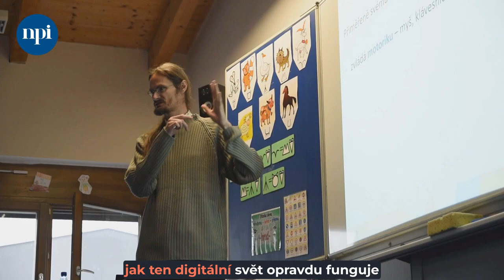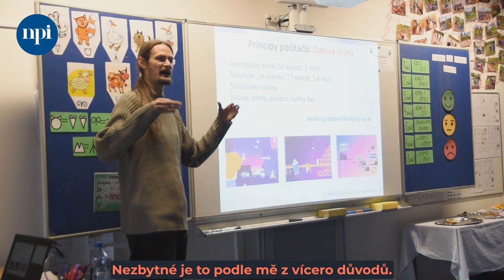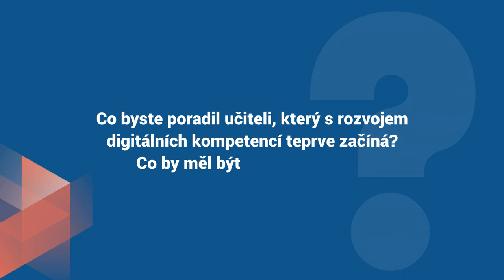Cyril Brom: O digitálních technologiích zábavně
WORKSHOP PRO UČITELE na KONFERENCI EDUCA 2023

Cyril Brom a Anna Drobná z Univerzity Karlovy jsou spoluautory animovaného seriálu Datová Lhota, který seznamuje malé diváky České televize se světem počítačů a internetu. Jak se seriálem pracovat v hodinách, představili učitelům na workshopu v rámci konference EDUCA 2023. Ta byla součástí libereckého EDUCA WEEKu. Digitální technologie jsou jedním ze čtyř okruhů nové informatiky. Lektoři ukázali, jak učitelé 1. stupně ZŠ, kteří informatiku sami nikdy nestudovali, mohou jednoduše a zábavně vyučovat. Jak by měli žákům nejlépe přibližovat svět digitálních technologií? Jak důležitá je právě role učitele? A proč by se s novou informatikou mělo začínat už na první stupni?